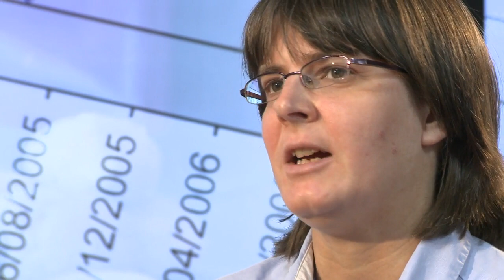Applied Statistics - Online short course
Applied Statistics is an online short course equipping you with essential skills to master basic statistics in your research or professional practice.

Get to grips with designing, analysing and interpreting findings from health research, learning from expert statisticians at a leading health sciences university.

Enjoy this strong career advantage as a researcher, health or related professional, plus all the convenience of fitting your learning around your location, work and personal commitments.